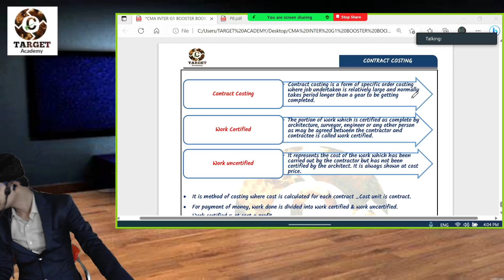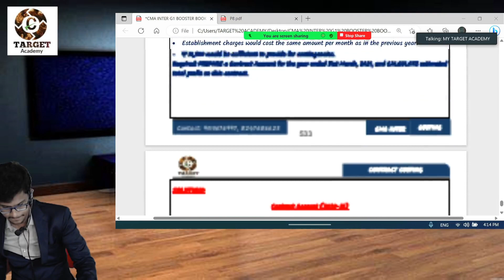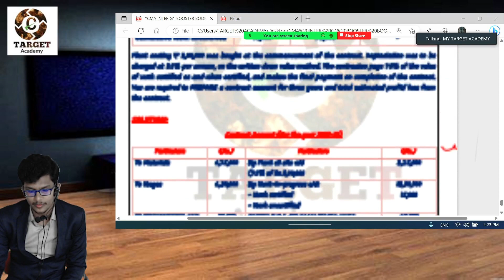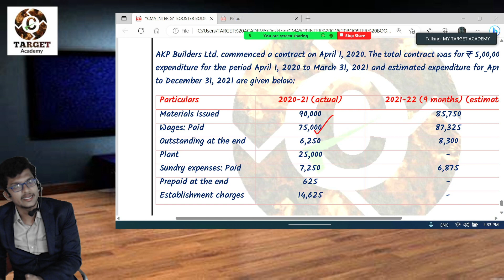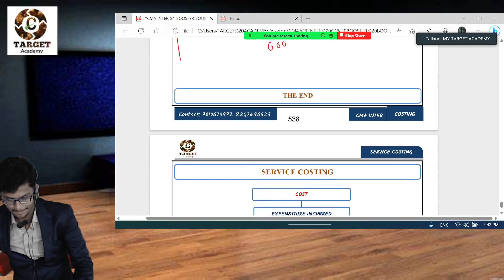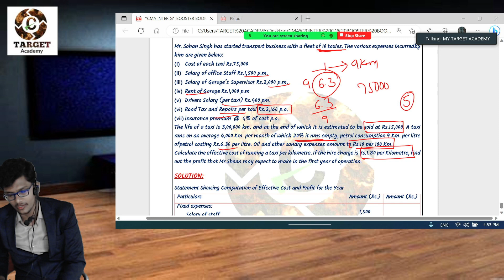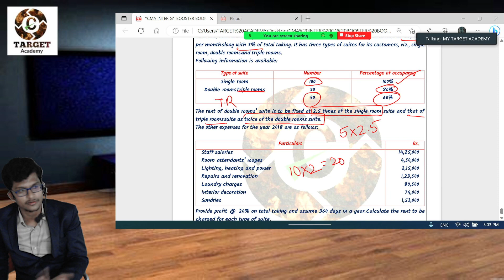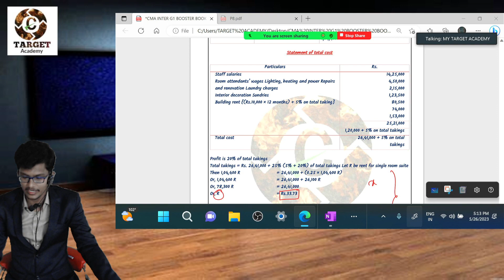5.CMA_INTER_GROUP-1_COSTING_BOOSTER_ CLASSES_PART-5_BY_VISWANATH_SIR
Free
2 options
1. If you are in Guntur collect it for Free from target academy main campus 4/11 Brodipet

2. If in other city pay only ₹100 DTDC courier charges (and get Books for free)share the screen shot of payment and address on whatApp 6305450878, , 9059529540

TARGET Academy.

12 months CMA complete training.